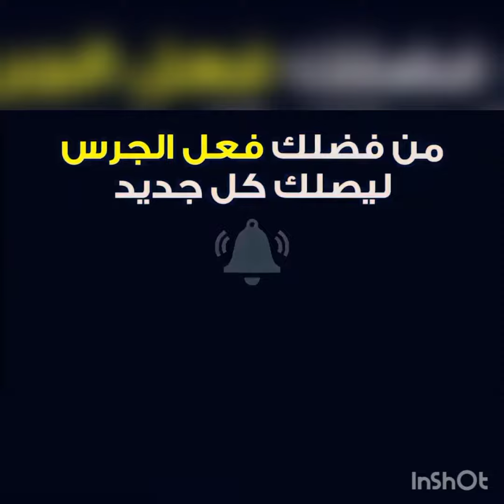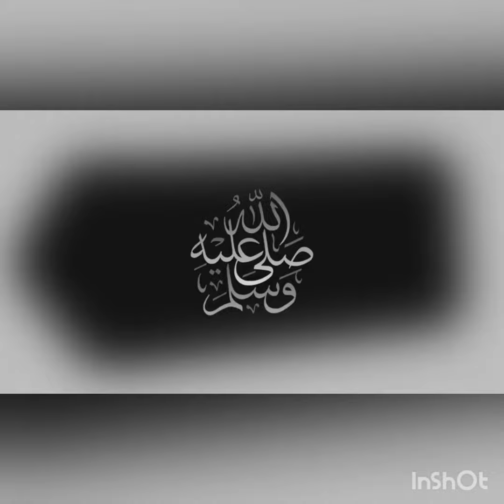مباراة تشيلسي ونوريتش سيتي اليوم في الدوري الانجليزي 2022